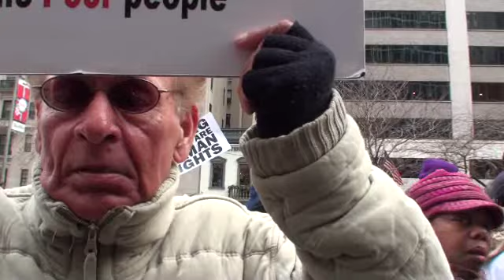Former Soviet Citizen Confronts Union and ACLU Thugs at NAACP Rally at United Nations